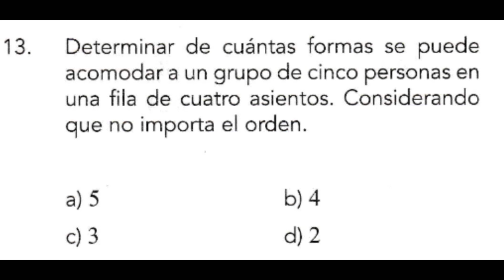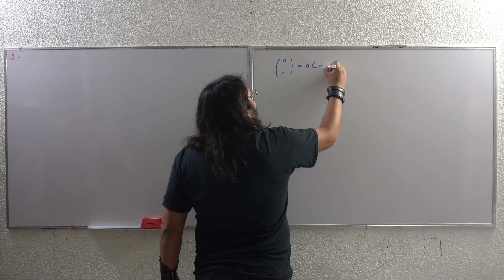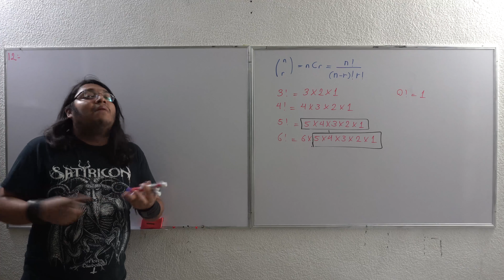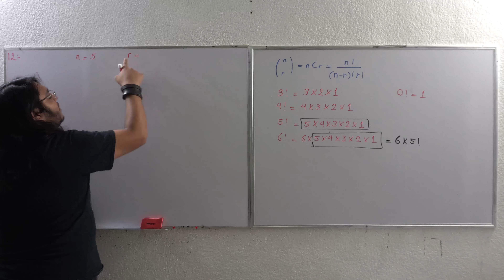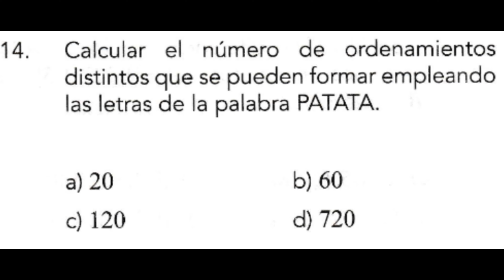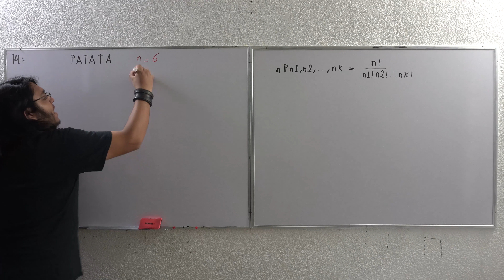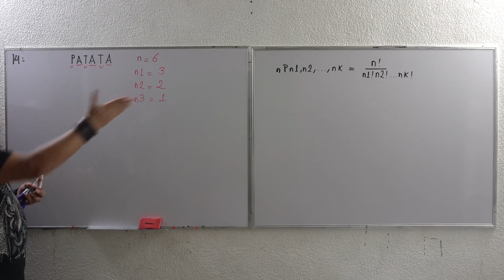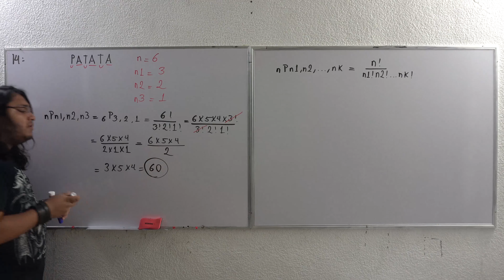Guía IPN 2020 Probabilidad y estadística (12-14) Parte 4